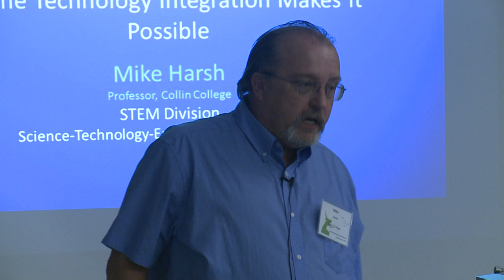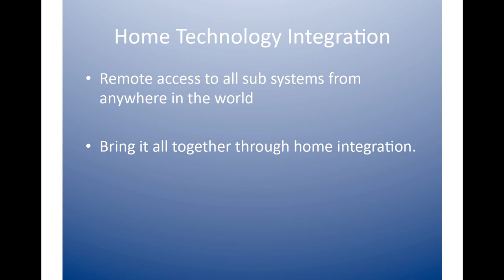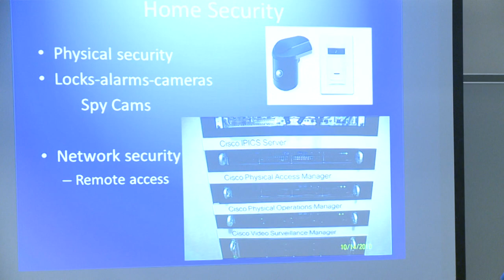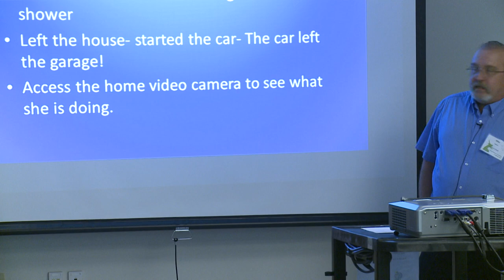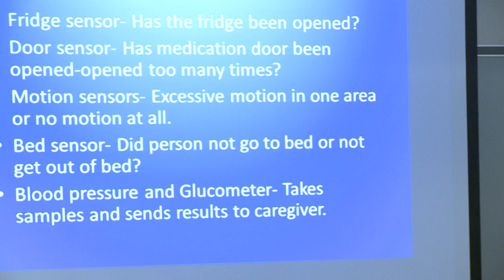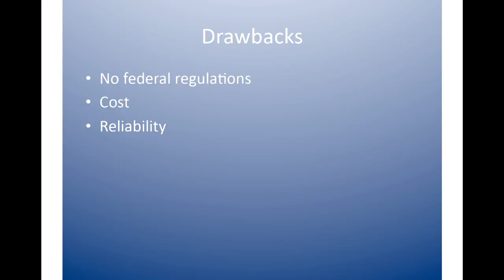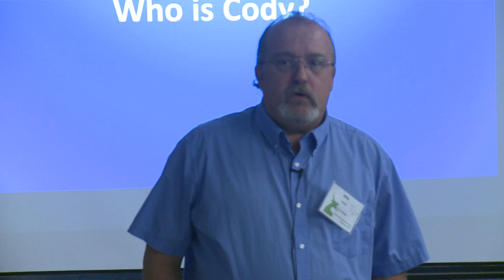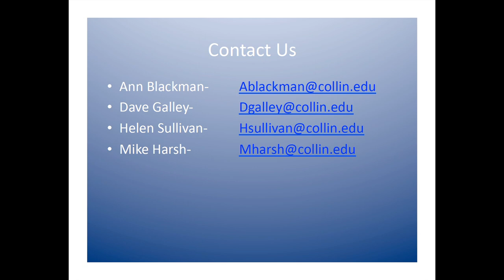Digital Home Technology Integration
Michael Harsh conducts a session on how Digital Home Technology Integration makes "Staying Home Forever" possible.